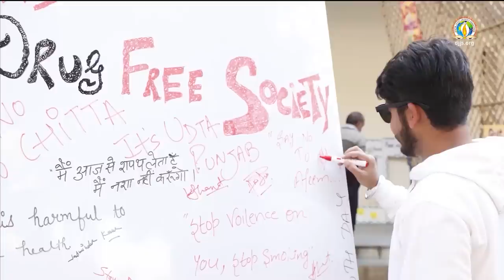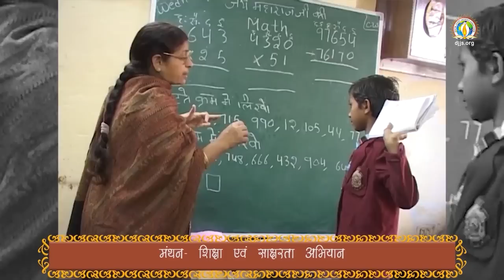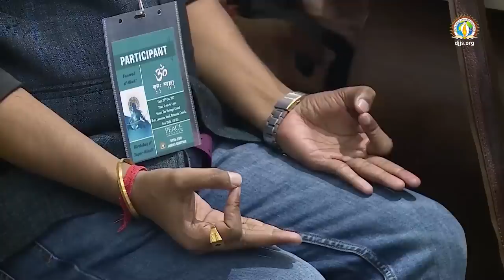Shrimad Bhagwat Katha | Day6 | Devi Rukmini-Shri Krishna Sacred Alliance | Sadhvi Aastha Bharati Ji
Know the Women Emancipator aspect of Lord Krishna and the story of His sacred alliance with Devi Rukmini on Day 6 of DJJS Shrimad Bhagwat Katha organised in Bareilly, Uttar Pradesh [21st to 27th November 2022]. Also, listen to the moving story of Akroor Ji’s wait and how Shri Krishna fulfilled His promise, by world-renowned Kathavyas Sadhvi Aastha Bharti Ji, disciple of Divya Guru Shri Ashutosh Maharaj Ji.

Key Highlights-
• Traversing the journey from Human to Superhuman under the Divine guidance of Divya Guru Shri Ashutosh Maharaj Ji
• Extraordinary Power of Women
• Four blessings for the fulfilment of Human life

Watch the D-Live Webcast of the Katha [WITH ENGLISH SUBTITLES] on DJJS YouTube Channel from 24th to 30th November 2022; 10 AM to 1 PM & 7 PM to 10 PM [IST].

The Katha is dedicated to DJJS' Holistic Education Program - Manthan!

P.S. Katha recital at DJJS is not ordinary storytelling, but unveiling and sharing of life-changing wisdom imbued in ancient Indian Scriptures.